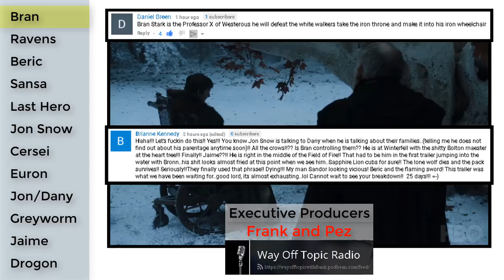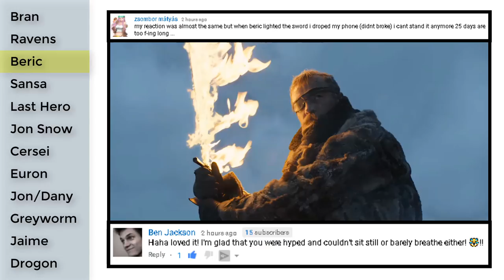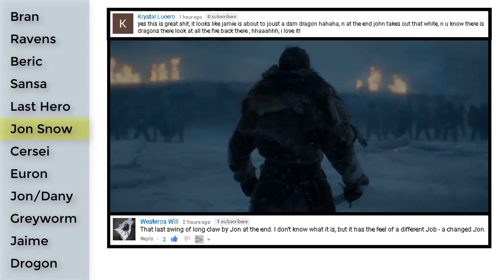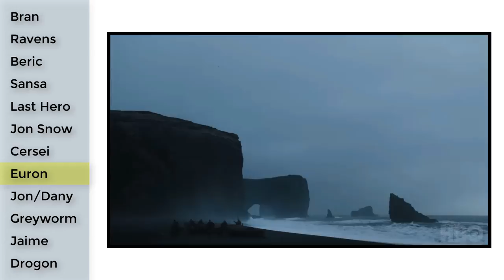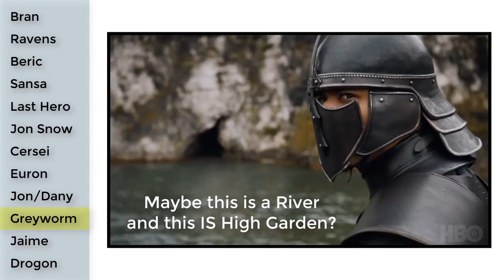Game of Thrones Season 7 Trailer 2 Explained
Executive Producers: Frank and Pez of "Way Off Topic Radio" @WAYOFFTOPICRDIO

Co-Executive Producers: Oliver Haney, Fluffernutter

Co-Producers: baajingo, Ben Jackson, Justin Hooten

Associate Producers: Quickpawmaud, Brianne Kennedy, AFSmith

Patrons: Lauren, Nat, Jorge Contreras, Mary, Chris Hartwell, Lydia Hayward, Eyal Rufeisen, Cassidy

CORRECTIONS
Ailene Yasmin Torres: Brienne is at Winterfell, not Castle Black